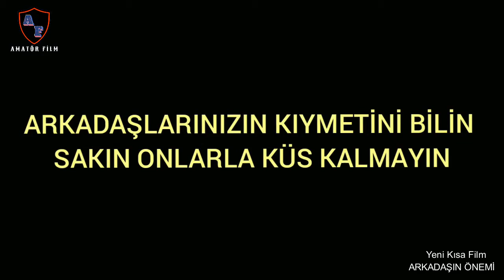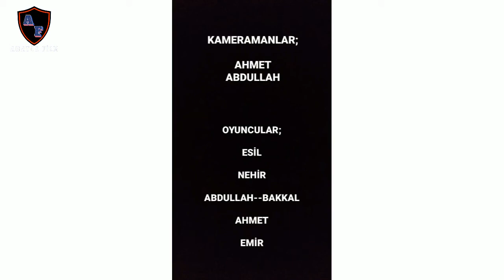ARKADAŞIN ÖNEMİ - KISA FİLM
AMATÖR FİLM SAHİPLERİ

BU FİLMİMİZDE ARKADAŞLARIMIZIN ÖNEMİNİ ANLATMAYA ÇALIŞTIK...
ARKADAŞLARIMIZLA KÜS KALMAYALIM...
İYİ SEYİRLER...